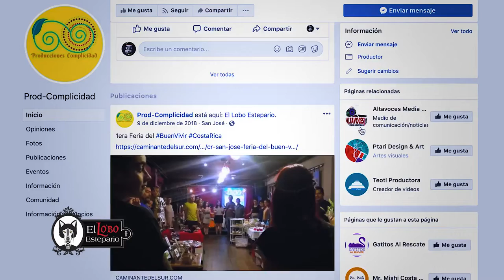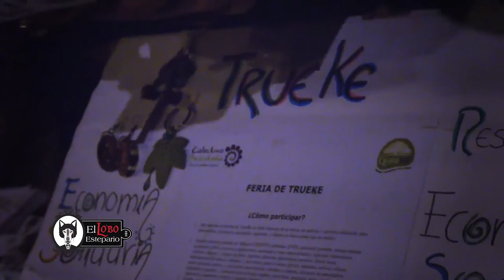FERIA BUEN VIVIR LOBO